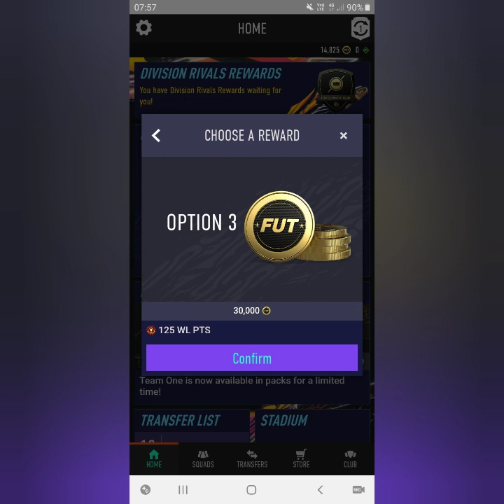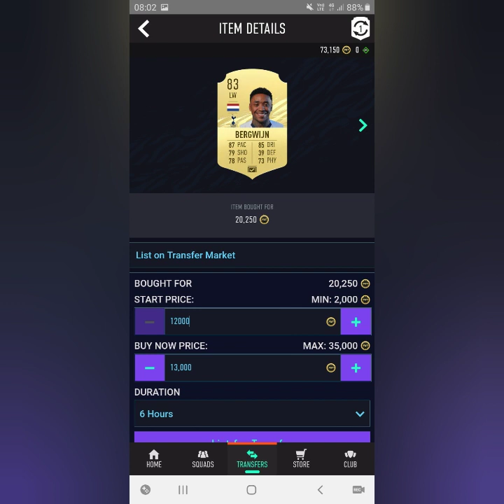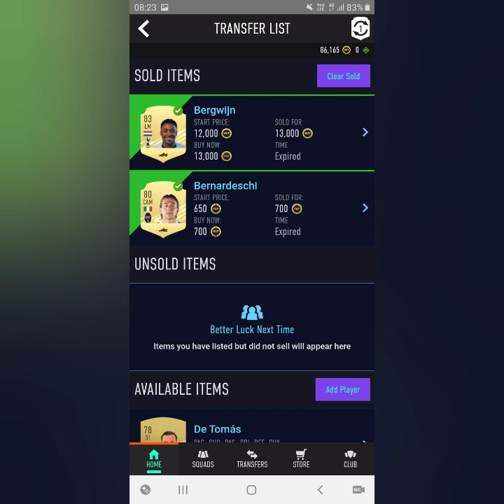Welcome Ansu Fati!!! Fifa 21 Road To Glory #007